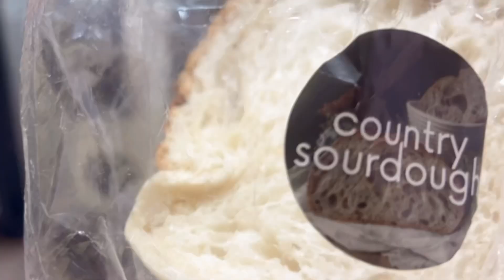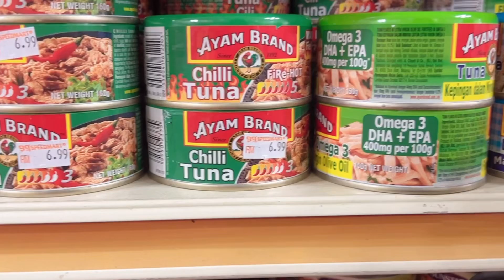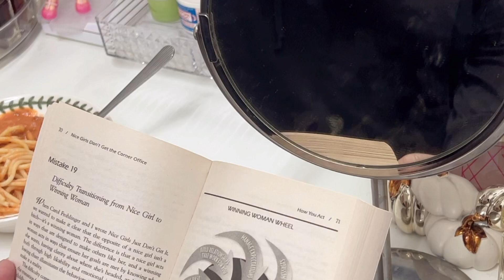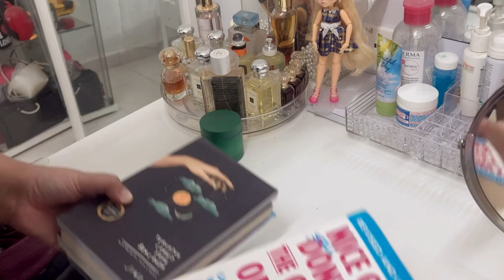A Day IN MY LIFE🏡...MALAYSIAN Content Creator/Coffee/Planning| MI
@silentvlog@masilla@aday